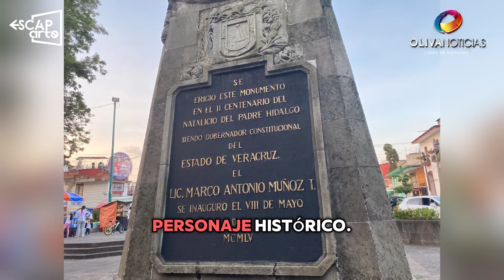Parque “Los Berros” en Xalapa